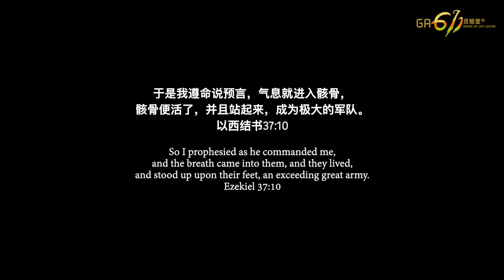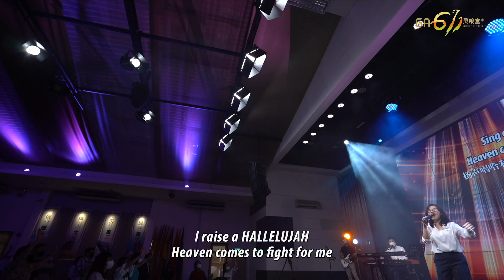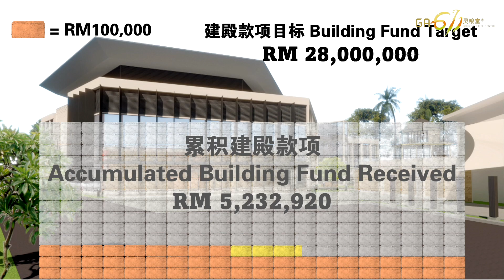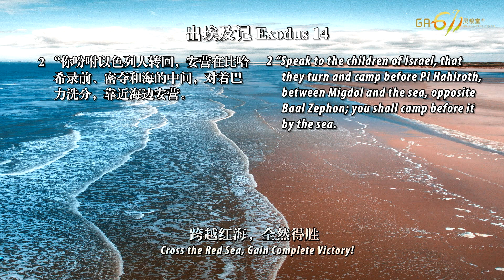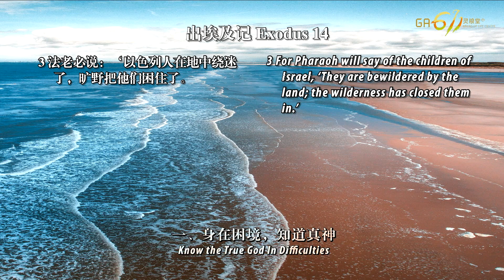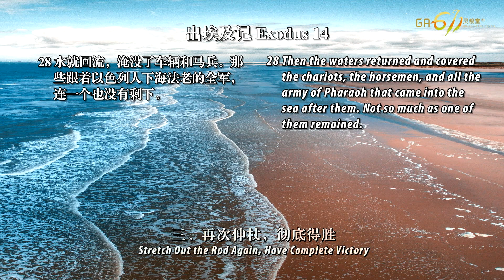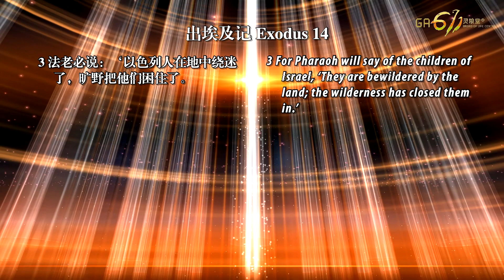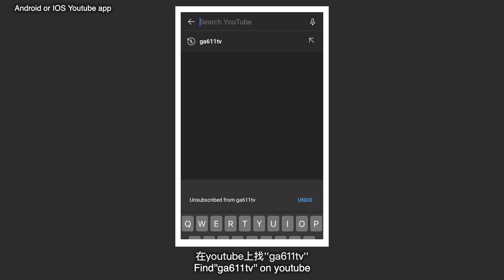主日崇拜｜跨越红海，全然得胜｜Cross the Red Sea, Gain Complete Victory!｜郑晓颖牧师｜李子康传道｜24.04.2022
✨GA611灵粮堂 一次欢迎，永远欢迎！
GA611 Bread of Life, Once Welcome, Forever Welcome!✨

Is this your first time watching Sunday Online Worship? Welcome to click the link below for us to know you more!

想要有更多了解？一起来聊聊天！
信，望，爱 聊天室
Faith, Hope, Love chat room
Passcode: 81gNGA

跨越红海，全然得胜
Cross the Red Sea, Gain Complete Victory!
讲员Speakers: 郑晓颖牧师 Rev Sarah Chang，李子康传道 Pr Moses Lee

一、身在困境，知道真神（出14：1-12）
当以色列人出埃及时，神吩咐他们从原路回转，往南地行，靠海安营。法老误以为以色列人在旷野迷了路。

对于以色列来说，出埃及是奔向自由；对法老来说，这无疑损失了一大票劳工。法老再次心硬，遣派六百辆特选的车和所有埃及兵马追赶他们。当他们发现法老兵马追上来后，他们开始惧怕、哀求并抱怨说，与其死在旷野，不如死在埃及好，至少埃及还有坟地。他们像是对摩西抱怨，其实是在抱怨神。他们不相信神真的能带领他们出埃及，也不全然相信神真的要让他们进入自由里。

以色列人离开埃及是这400年来从未发生过的事。离开埃及后，是否就一帆风顺？眼下的情况看起来是神故意让他们在旷野迷路，似乎要困住他们，还“故意”让法老看见他们，追赶他们，要把他们抓回埃及。在我们人生的路程中，有时神也会让我们迷失被困住，神这举动是要在我们的仇敌身上得荣耀，让埃及人都知道耶和华是神！

二、静默等候，举手伸杖（出14：13-22）
面对两难，加上以色列人的抱怨，摩西只管站住，静默不作声，因为他知道要站对位置，那就是神在哪里，他就站在那里，他知道神必胜。心里静默不作声，这样才能听清楚神要说的话。人在烦躁中，往往都听不见，也听不进神的声音。

神吩咐摩西带领以色列人到红海，摩西只要举手伸杖，海水就会分开，露出干地，显出出路。当摩西向海伸杖的时候，从东边吹来强风，海水在一夜间分开左右形成水墙，干地便露出来。

神要我们伸仗，因为神要我们相信祂并顺服祂的命令；神透过我们伸仗把红海分开，神在告诉我们，神迹是透过我们彰显出来的。虽然有时我们好像没看见，但即使我们看不见，神已经在暗处为我们预备道路，因为红海是在黑夜里被分开的。

三、再次伸杖，彻底得胜（出14：23-31）
晨更时，神让仍然追赶他们到海中旱地的埃及军兵陷入混乱，车轮脱落，难以追赶以色列人。神要让埃及人知道耶和华是神，祂吩咐摩西再次向海伸杖，终将埃及全军覆没在红海里。

神要我们不但跨越前面的障碍，而且要断绝后面的追兵，因为神要完全拯救我们，神要我们彻底得胜，这就是为什么神吩咐以色列人转回到海边安营。神并非要我们处在进退两难的险境里，神其实要帮助我们完全得胜。经过红海事件，迦南一带的人都知道耶和华神曾助以色列人胜过埃及军兵，因此当他们得知以色列人要进入迦南地的时候，他们的心便消化了（书2：9-11）。

今天，神也要我们彻底胜过好像埃及追兵一样追赶我们和捆绑我们的权势，例如：嫉妒、贪婪、情欲等等。神要我们转回并安营在比哈希录前、密夺和海的中间，对着巴力洗分，靠近海边之处。神要制造一个危险的环境，好像要让我们再次掉进“追兵的圈套”里，其实最终神是要我们第二次伸仗，把仇敌完完全全并永远葬在海里面！神要我们经历神迹，知道耶和华是我们的神，祂要我们彻底得胜。

同样一个红海，为以色列人开路，也为以色列人埋葬了埃及追兵！

🔎小组问题讨论 (供参考)
Cell Group Discussion Questions (For Reference Only)

1. 你是否有"绕路”的经历，并分享神如何带领你突破险境。
Have you ever had a "detour" experience? Share how God led you to have breakthroughs in danger.

2. 请分享什么是你目前依然存在的“埃及追兵” （捆绑着你的黑暗权势）？你相信当你伸杖时，这些追兵都要埋葬在海里，永不再见？
Please share what is your "Egyptian army" (the dark forces that binds you) that still exists? Do you believe that when you lift up the rod, these pursuers will be buried in the sea, and you will never see them again?